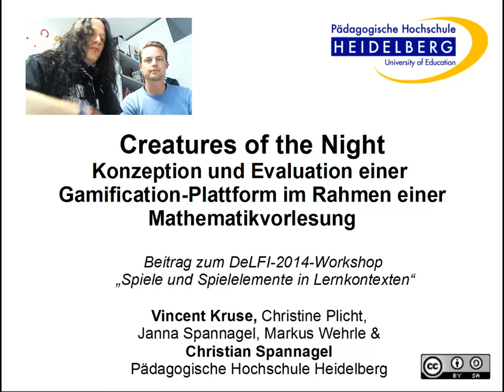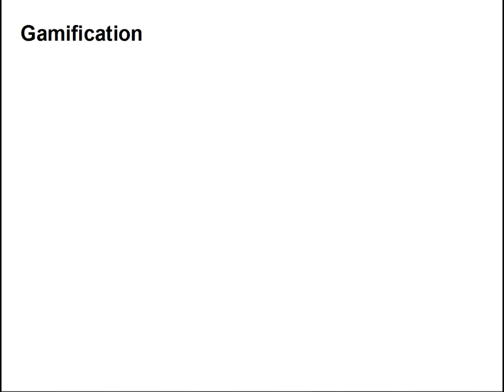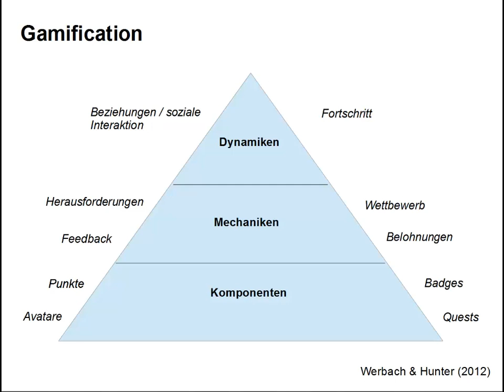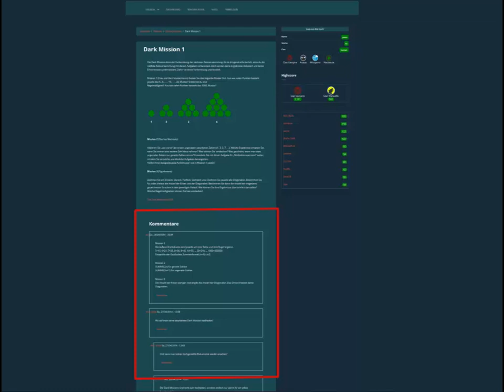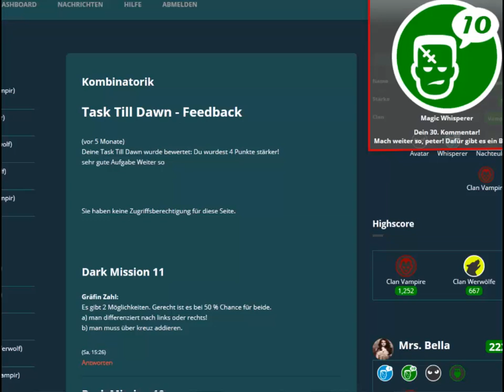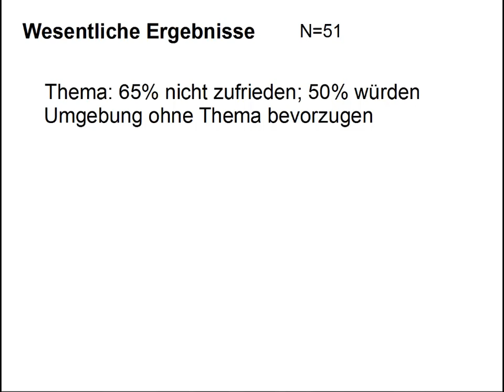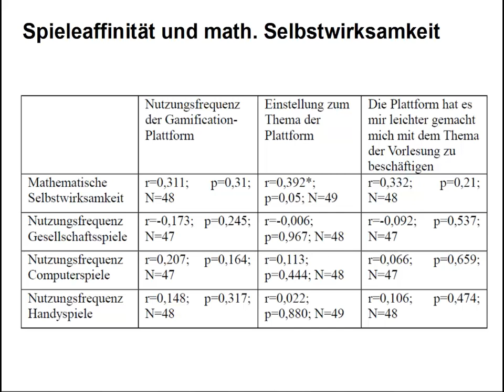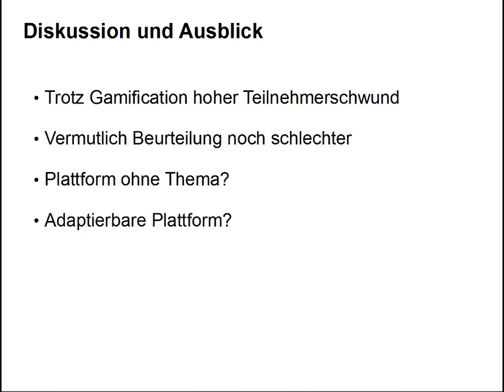Creatures of the Night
Konzeption und Evaluation einer Gamification-Plattform im Rahmen einer Mathematikvorlesung; Vortrag zur Vorbereitung des DeLFI-2014-Workshops -Spiele und Spielelemente in Lernkontexten- von Vincent Kruse und Christian Spannagel